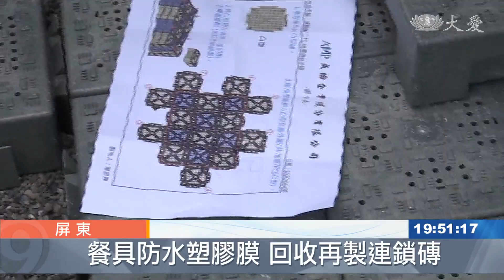餐具塑膠膜有大用 環保再製連鎖磚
您知道嗎？紙餐盒也能變成連鎖磚，慈濟所研發的「淨斯福慧環保連鎖磚」，將紙盒、紙杯內的防水塑膠膜，廢棄物回收再製，今天特別在慈濟屏東竹田長照中心鋪設，不僅透氣、耐重性不輸水泥。